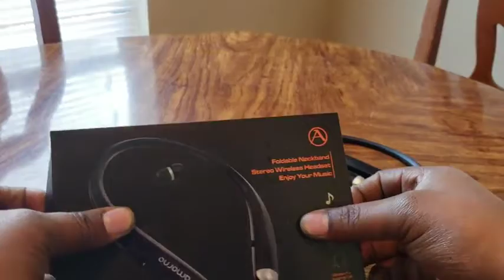Bluetooth Headphones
[Foldable and Lightweight]: The bluetooth headphones is foldable, more flexible and convenient to carry in your bag or pocket; It weight only 53g, more lighter weight than other neckband headphones in the market.

[Hi-Fi Stereo Sound]: Designed with Bluetooth 4.1 technology with advanced CSR8635 chips, ensuring faster and stable signal connection and transmission (The Bluetooth connection range is about 10meters/32ft away, please pay attention to external signal interference). The CVC6.0 noise cancelling technology can filter out background noise, allow you enjoy high quality sound performance with super bass even you are in a noisy environment.

[Neckband Design with retractable Earbuds]: Ergonomic neckband design, you can wear the headphone on your neck comfortably and perfectly, decrease the pressure of your ear, maximize the portability of listening music on the go. Auto retractable earbuds allows you to pull the retractable wire to the length you want and press the retract button can store the earbuds wire automatically.

[Long Battery Life]: With powerful rechargeable battery, it can support up to more than 10 hours music time, 12 hours talking time, 180 hours standby time with a single charge, great for all day outdoor sports exercise and indoor entertainment. (Note: The rechargeable battery is included and you can check the battery capacity ).

[Vibration Reminder]: When a phone comes, the foldable Bluetooth headphones will remind you with vibration and you will not miss any call even you are in a noisy environment, really sets you hands free, provides your wonderful handsfree experience

bluetooth headphones price in bangladesh,
bluetooth headphones samsung,
bluetooth headphones walmart,
bluetooth headphones best buy,
bluetooth headphones beats,
bluetooth headphones apple,
bluetooth headphones iphone,
sony bluetooth headphones,
bluetooth headphones jbl,
bluetooth headphones with mic,
bluetooth headphones reviews,
bluetooth headphones sony,
bluetooth headphones wireless,
sony headphones price in bangladesh,
xiaomi headphone price in bangladesh,
microlab headphone price in bangladesh,
bluetooth headphones bd,
beats showroom in bangladesh,
sony mdr ex250ap price,
sony basic headphones,
sony mdr ex31,
ier z1r india,
wireless in ear headphones,
wireless headphones argos,
wireless headphones beats,
sony bluetooth earbuds,
bluetooth headphones ebay,
wireless over ear headphones,
bluetooth earphones for running,
wireless headphones bose,
sony headphones noise cancelling,
red bluetooth headphones,
sony bluetooth headphone price in bangladesh,
beats wireless headphones cheap,
high resolution in ear headphones,
beats best headphones,
sony hi res bluetooth headphones,
hi res home theater,
remax bluetooth headphone price in bangladesh,
hi res headphones 2018,
hi res audio soundbar,
hi res bluetooth player,
sony bluetooth headphones pairing,
sony wireless earbuds review,
sony earbuds extra bass,
sony headphones with wires,